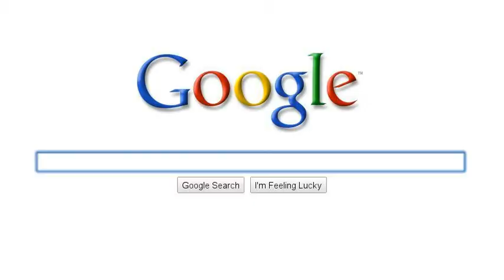Ohyeahbby.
Boredom+oneofthesevideosinmysubbox=this.
Oh. And.
I DESPISE EDWARD'S ENGLISH VOICE ACTORS VOICE. so annoying.
same with almost every Birth By Sleep character. especially aqua's. hers is so awkward...